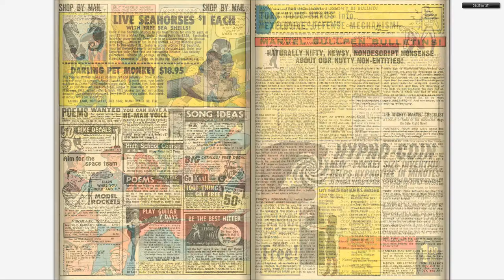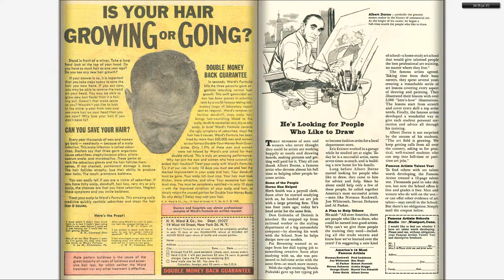196605 Two Gun Kid v1 081